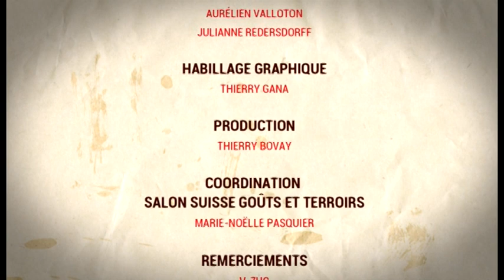ARENE GOURMANDE :: Dimanche 1er décembre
Moments gourmands avec Carlo Crisci, Pierrot Ayer et Annick Jeanmairet, au Salon Suisse des Goûts et Terroirs à Bulle, Espace Gruyère